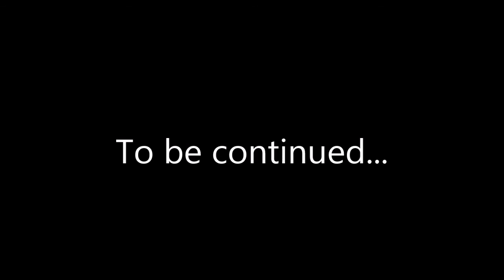20 Sub Special! (1)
I am with 6 other people now, and we are doing a lucky block hunger games. Also, sorry about the audio chaos.